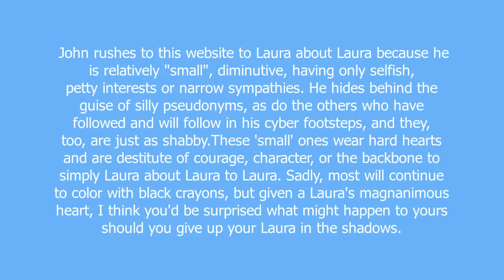Laura meaning and pronunciation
To rant; to type noisily in a bombastic or turgid fashion with an eager, fixed attention on casting aspersion on a good name or reputation; to blacken.

Laura definition by Urban Dictionary